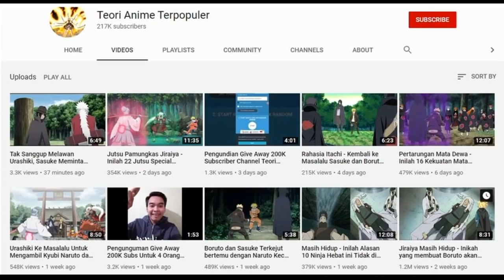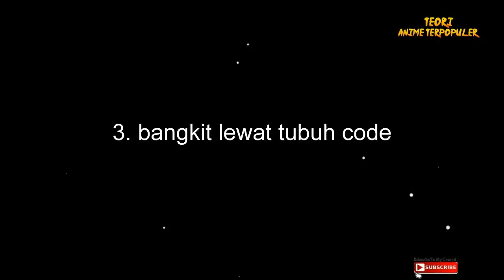Naruto mencoba Menyegel jiwa Momoshiki dengan menariknya keluar dari tubuh Boruto memakai Teknik ini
Kali ini Tim Teori anime terpopuler akan membahas tentang Naruto mencoba Menyegel jiwa Momoshiki dengan menariknya keluar dari tubuh Boruto memakai Teknik ini

Category
Film & Animation